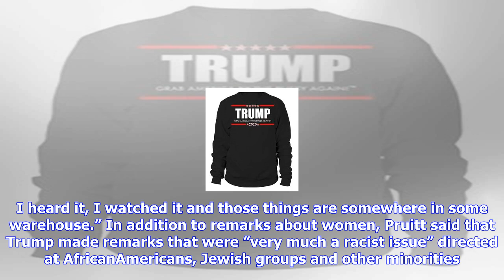Breaking News | ‘very much a racist’: former ‘apprentice’ producer claims secret trump tapes are ‘u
‘very much a racist’: former ‘apprentice’ producer claims secret trump tapes are ‘unfathomably despicable’

Former Apprentice producer Bill Pruitt revealed this week that President Donald Trump had been recor...